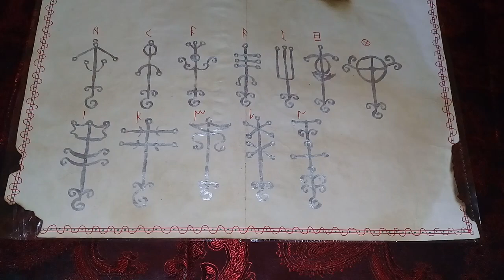МОГУЧИЕ ГЛИФО РУНЫ ВОДЯНОГО! Александр Пичуев